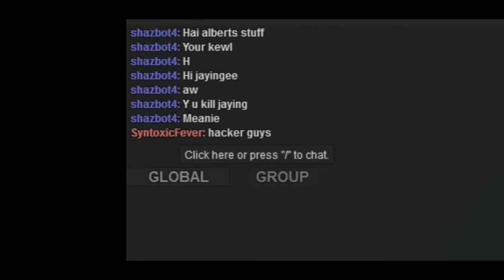Apocalypse Rising | RAIDING BASES! (using bad items)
Today Jayingee and I raided a base while we had crappy items- afterwards we had good items.. lol.